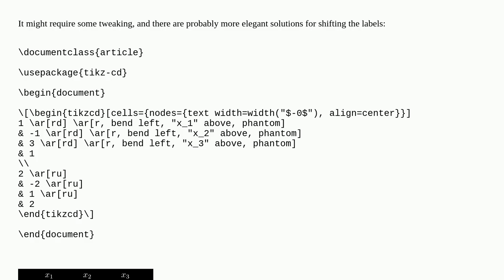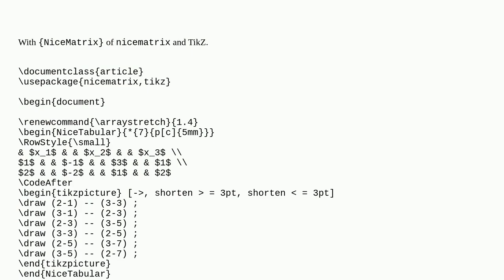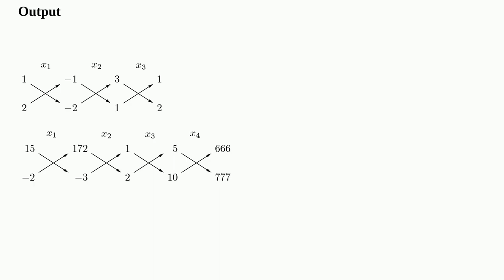Tex: How to type a special mathematical expression in the context of matrix computations?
How to type a special mathematical expression in the context of matrix computations?

A special thanks goes out to the community

  tikz-cd